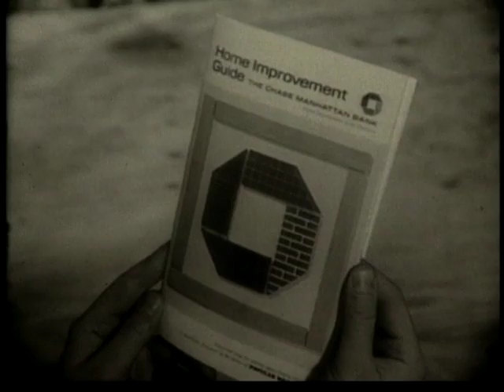Chase Manhattan Bank Commercial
Chase Manhattan Bank helps raise the roof, with home improvement loans.